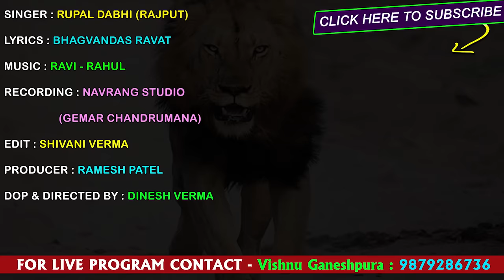Savajno Sikko Rajputono Aekko | Rupal Dabhi | New Rajput Song | Full Video | RDC Gujarati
Title : Savajno Sikko Rajputono Aekko
Singer : Rupal Dabhi (Rajput)
Recording : Navrang Studio (Gemar Chandrumana)
Lyrics : Bhagvandas Ravat
Edit : Shivani Verma
DOP & Director :Dinesh Verma
Genre : Gujarati Song
Producer : Ramesh Patel
Music Label & Copyright : Ekta Sound
Digital Partner : RDC Media Pvt. Ltd.